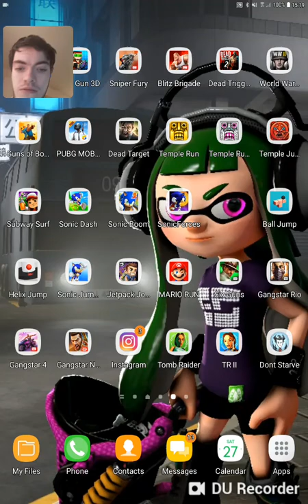Temple Run 2 #1 - Halloween Video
Please At Like & Favourite My & Poool157's Videos Please. & Check Out of My First 2 Channels Okay! :D This is my video recorded with DU Recorder. It's easy to record your screen and livestream. Download link
Please At Like & Favourite My & Poool157's Videos Please. & Check Out of My First 2 Channels Okay!